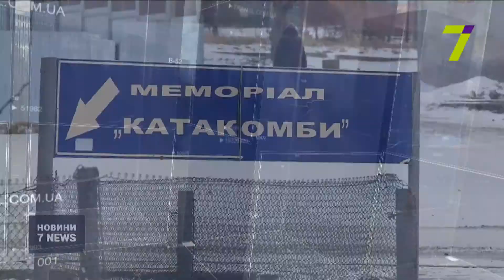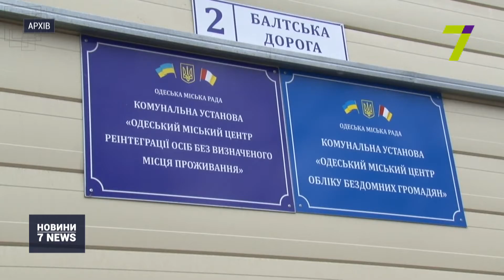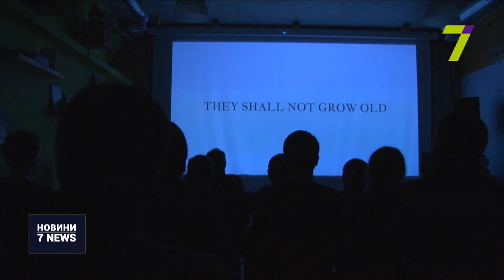Підсумковий випуск новин за 17 січня